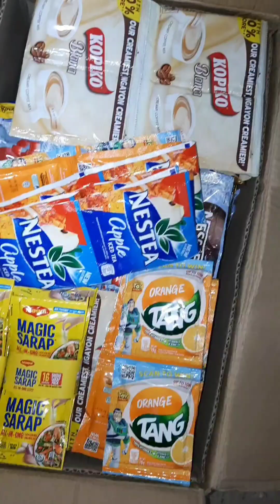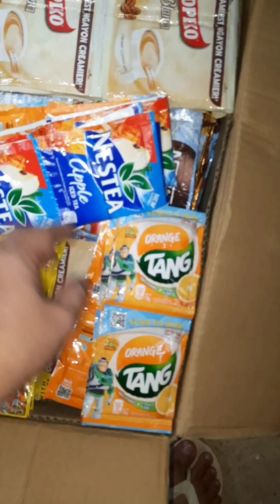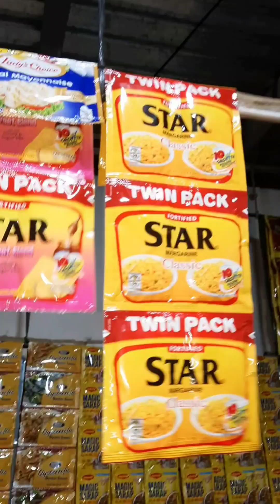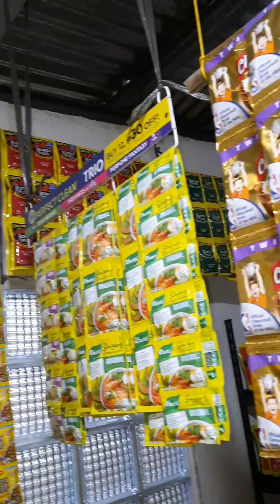SUMPLENG DISPLEHAN LANG TAYO KASARI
SIMPLENG DISPLEHAN LANG TAYO MGA KASARI.